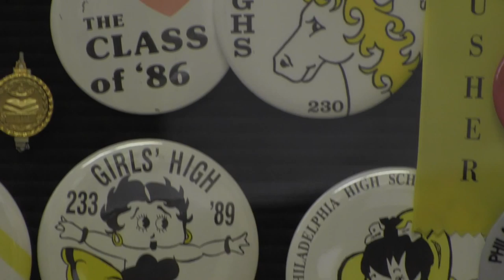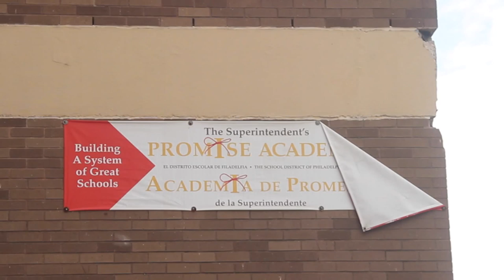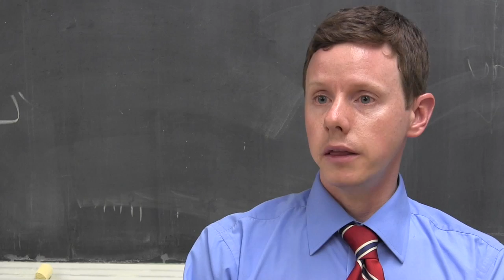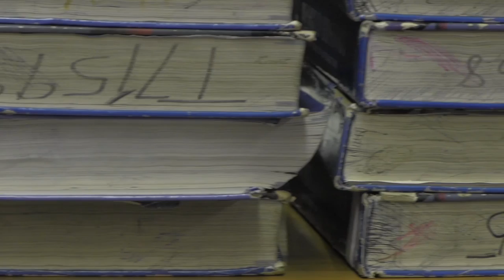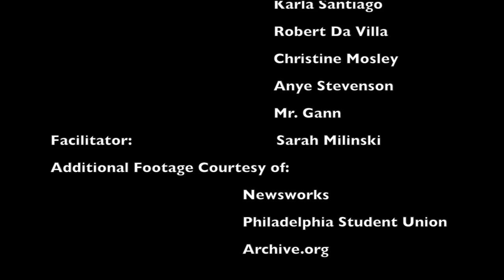School Inequality (short version)